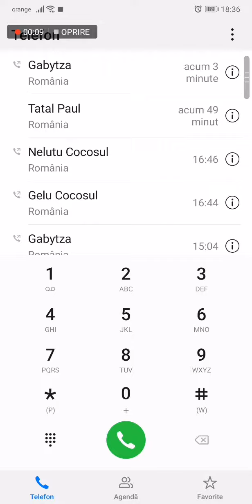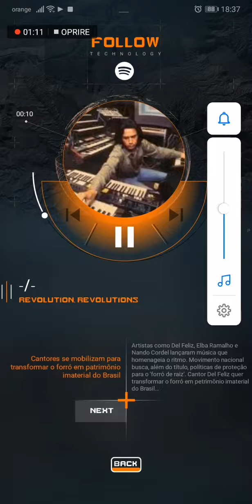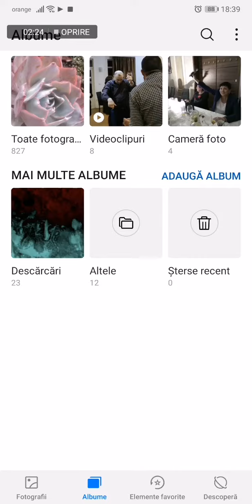KLWP THEME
Civilwar